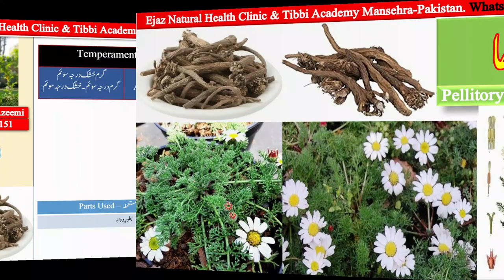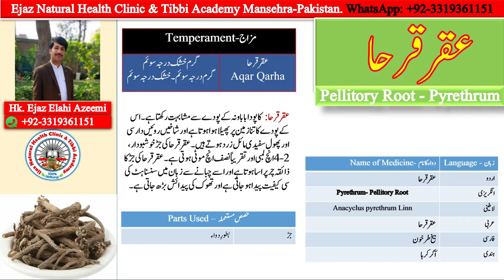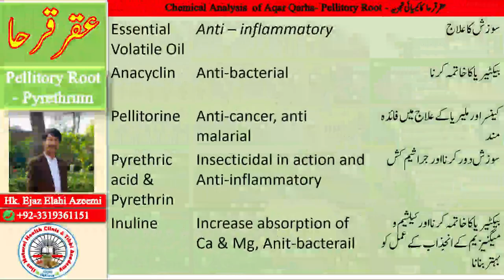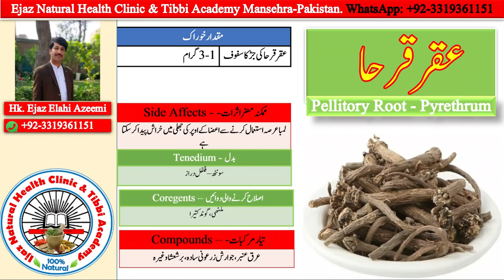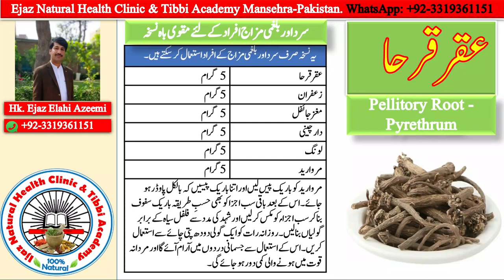Pellitory Root/Pyrethrum/Aqar Qarha/Benefits of Aqarqarha/عقرقرحا کا استعمال اور فائدے